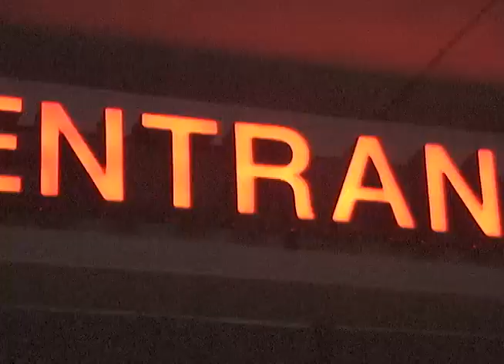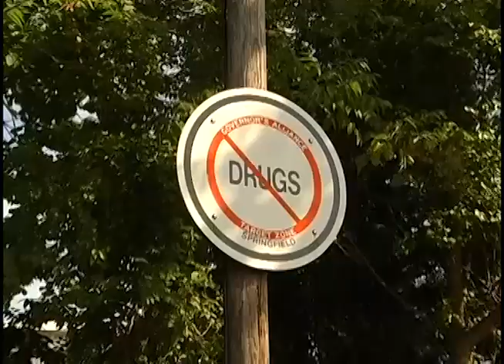Brian Noyes | AO Scooters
One of the most highly anticipated video parts in Scootering is finally here. Brian Noyes has been on a mission the last three years, seeking out the gnarliest spots all over the globe. Literally risking his life to deliver us a video that we'll never forget. Get yourself comfortable, it's a wild one.

Edit by Olivia Monks

Filmed by:
Mike Hohmann
Logan Fuller
Olivia Monks
Nate Gendron
John Cottle
Zack Martin
Anton Abramson
John Evans
Matteo Mencuccini
Wayne Morrison
Jack Colston

Songs:
Koopsta Knicca - Stash Pot Original
Gangsta Pat - Killa Killa

Brian's Signature AO Deck is Available NOW